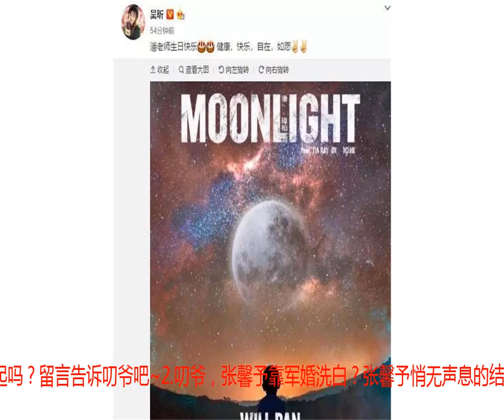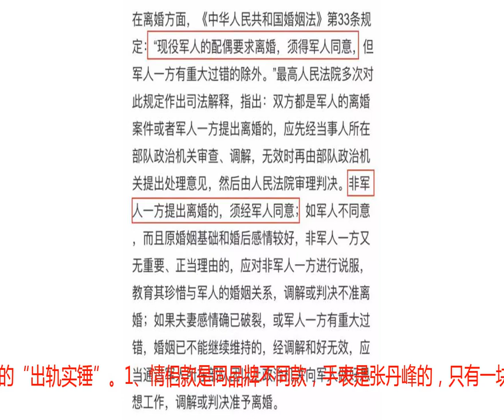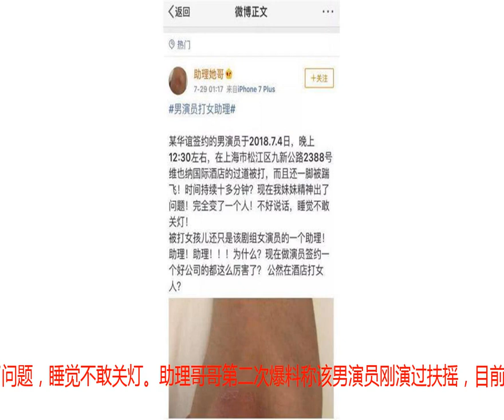吴昕潘玮柏恋情曝光？张馨予靠军婚洗白？某鲜肉暴打女助理？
1.叨爷，吴昕潘玮柏在一起了？今天是潘玮柏的生日，吴昕发文为潘玮柏庆生，这也让吴昕和潘玮柏很快登上了热搜榜，粉丝们都说无尾熊cp又来发糖了。吴昕发文“潘老师生日快乐！健康，快乐，自在，如愿。”并有心的配上了潘玮柏新专辑的封面。两人一同参加《我们相爱吧》这个节目，在节目中真的是撒了无数的狗粮啊，因为太甜还获封“无尾熊CP”，不少的观众和粉丝认为他们俩非常适合做情侣。但也有网友认为这一切都是按照剧本表演的，都是假的。你期待吴昕和潘玮柏在一起吗？留言告诉叨爷吧~2.叨爷，张馨予靠军婚洗白？张馨予悄无声息的结婚了？！而且丈夫何婕还是一名身经百战、功勋赫赫的反恐精英。两人的结合简直是现实版的“他从火光中走来”~张馨予之前屡被传坐台等黑料，因为军婚的政审流程很严格，间接的帮张馨予彻底洗白了！很多的黑粉、路人粉都开始转粉，表示没有那么讨厌她了！另外，因为军婚和普通的婚姻关系不同，受到国家法律重点保护，如果要离婚要经过军人本人同意，不同意的话就不能离。所以这次张馨予真的是奔着天长地久去的~3.叨爷，张丹峰洪欣回应出轨？在“张丹峰出轨经纪人”事件愈演愈烈之时，张丹峰和洪欣夫妻两个同框出现全面回应了所谓的